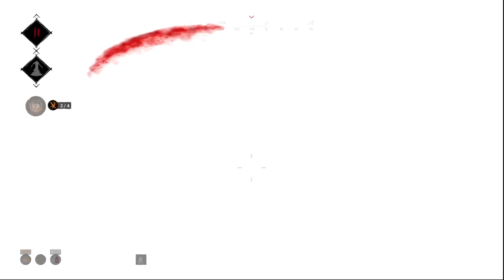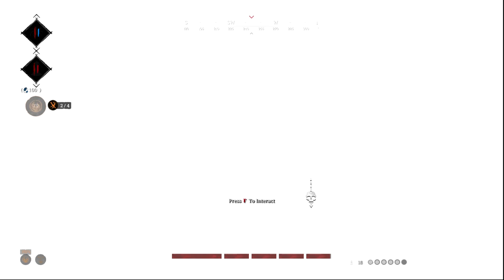How we deal with Bounty Campers in Hunt: Showdown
Welcome!

Sometimes you gotta try something new to fish campers out...